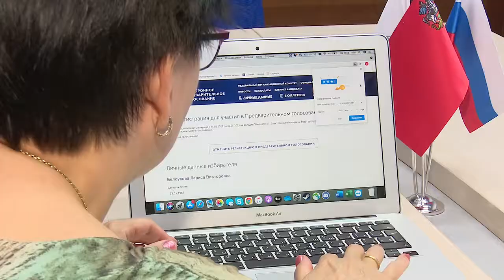Предварительное голосование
Продолжается предварительное голосование «Единой России» по отбору кандидатов партии на выборах в сентябре 2021 года. Основной формой проведения стало электронное голосование, оно проходит с 24 по 30 мая.